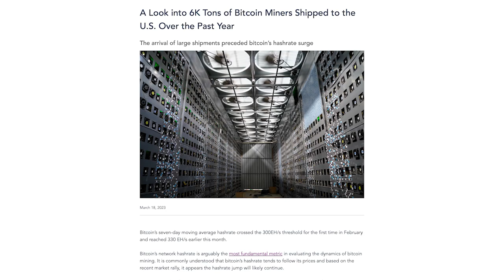Meet The Spa Owner In Hot Water Over Mining Bitcoin| Jason Goodman | The Mining Pod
Today we are joined by Jason Goodman Co-Founder of Bathhouse a thermal bath & spa facility in New York that utilizes Bitcoin mining to heat their pools. We discuss infrastructure, energy costs and public reaction to learning the source of their heat.

TIMESTAMPS:
00:00 Start
00:26 When the story was posted
04:58 Jason's story
07:01 Immersion setup
13:50 Temps & heat loss
17:20 Planning
23:28 I'll never buy another pool heater
24:08 Energy costs
27:49 Treasury management
28:57 Other heating ideas